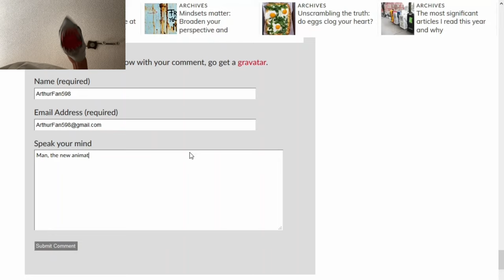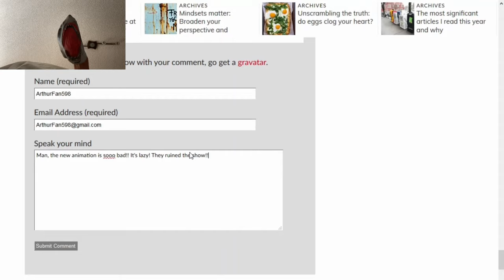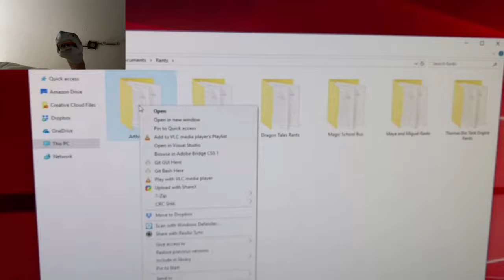SB Movie: Shark Puppet plays Arthur’s Nightmare!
Shark Puppet plays Arthur’s nightmare where he has to collect woogles and escape Arthur and his family!